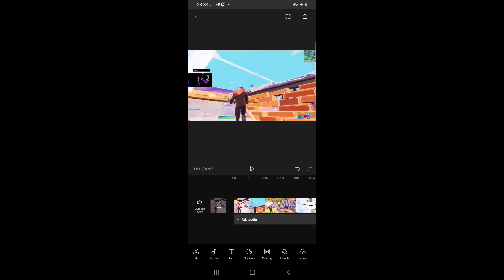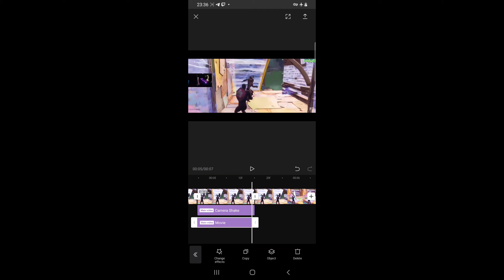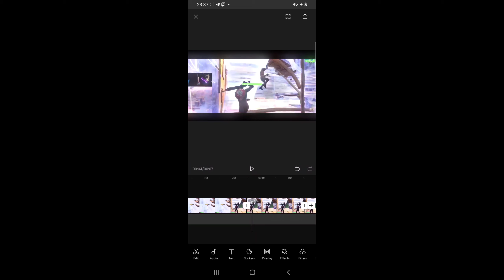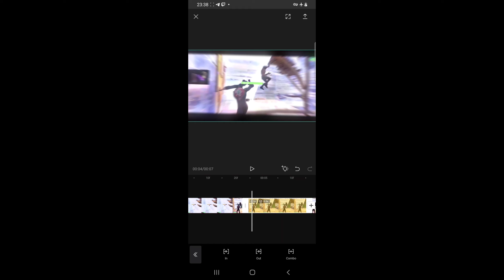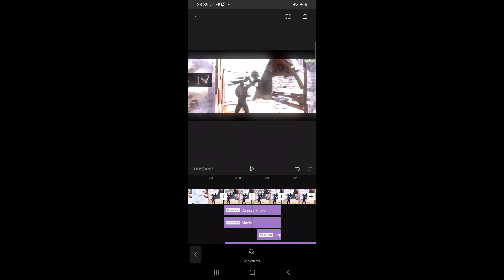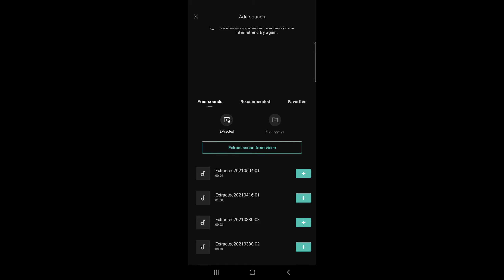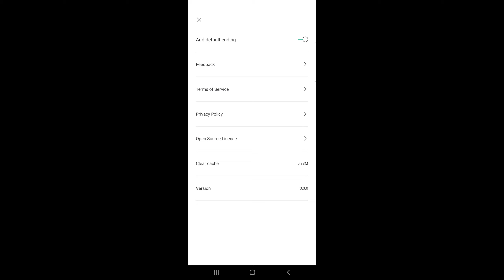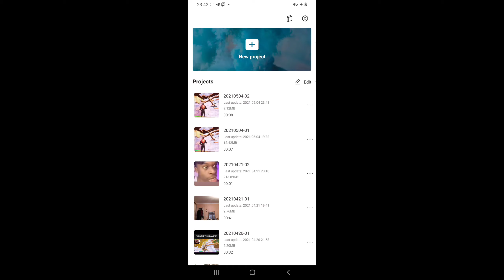how edit fortnite montage like numby with iphone or android I آموزش ادیت مونتاژ با گوشی موبایا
i learn it from jonas

editlikenumby
vfx
numby fortnite montage